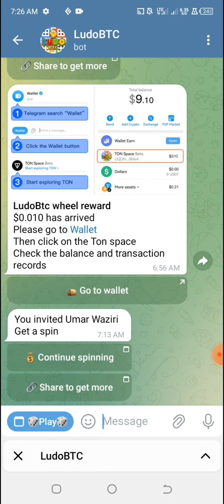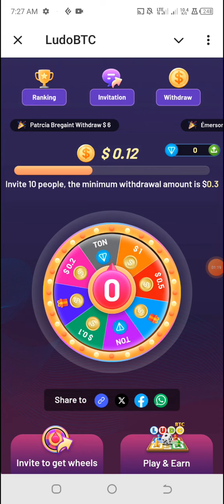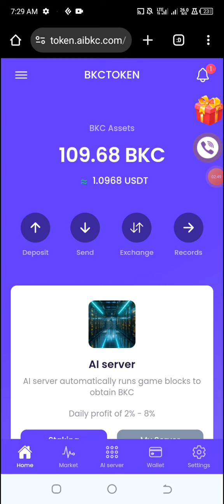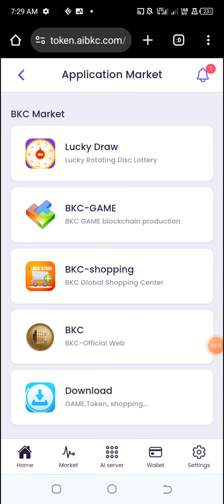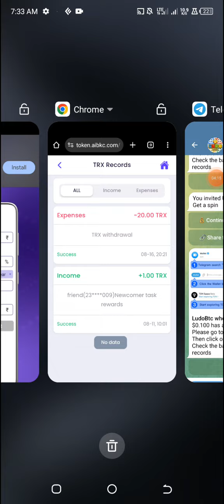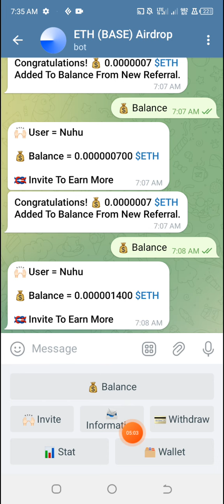YADDA ZAKA SAMU KUDI Over 💰$300 TRX TON ETH ✅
Link Na TON
Link TRX
Link ETH
TELEGRAM MINING LEGIT ✅
Verify ✅ Don't miss Your Opportunity